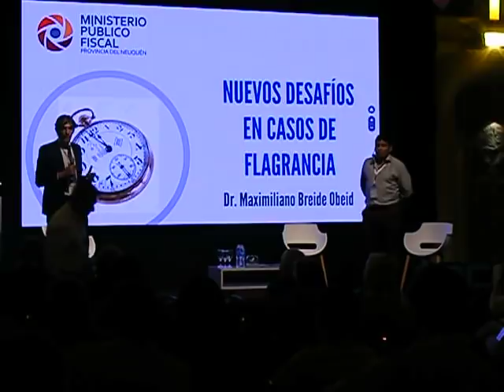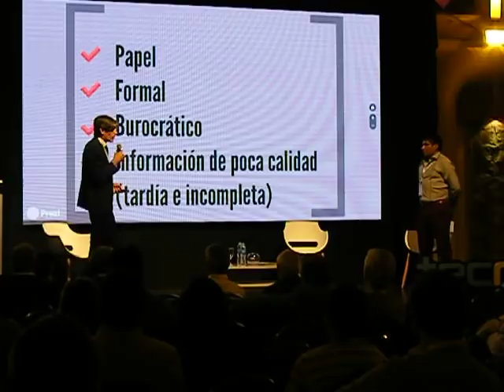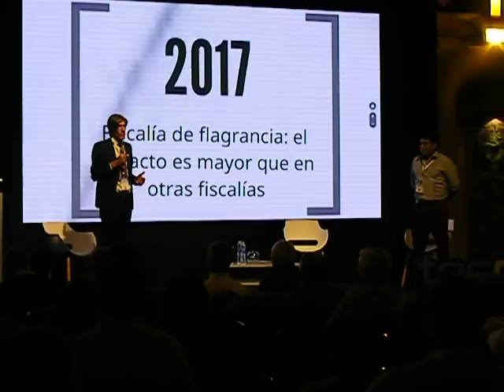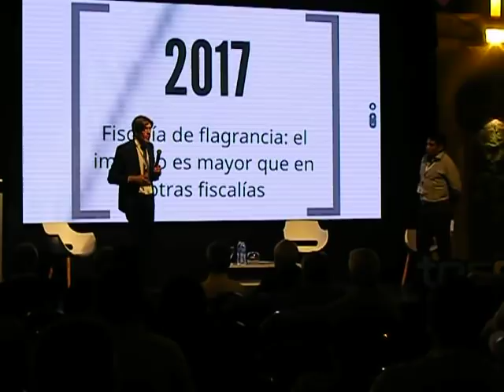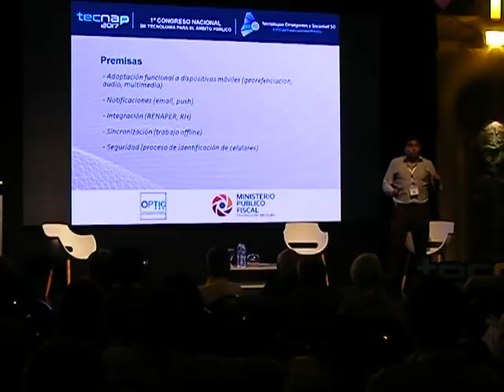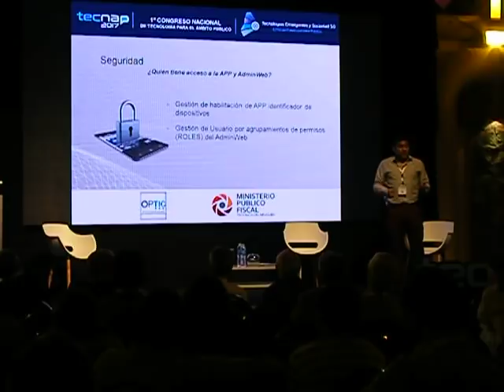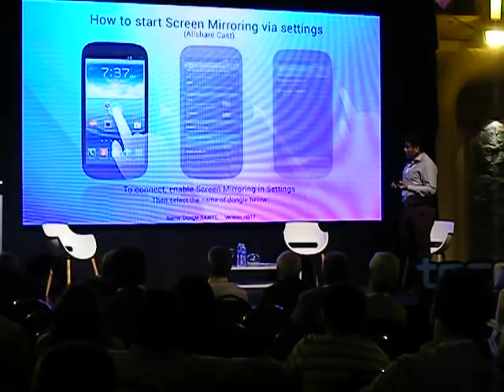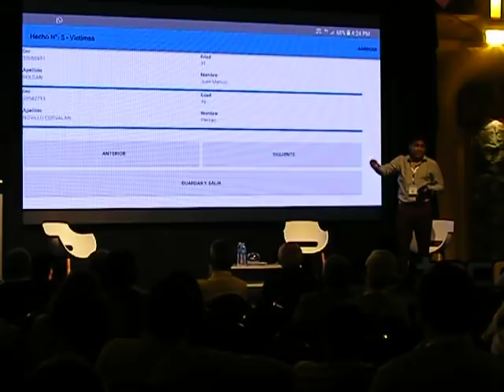Presentación de App para intervenir en Delitos Flagrantes - TECNAP 2017 - Neuquén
Exposición del Fiscal Maximiliano Breide Obeid y Juan Manuel Roldan (OPTIC) de la APP Delito Flagrante - Aplicación desarrollada en forma conjunta entre la OPTIC y el Ministerio Público Fiscal de la Provincia del Neuquen - Presentado en TECNAP 2017 - Villa La Angostura - Provincia del Neuquén.